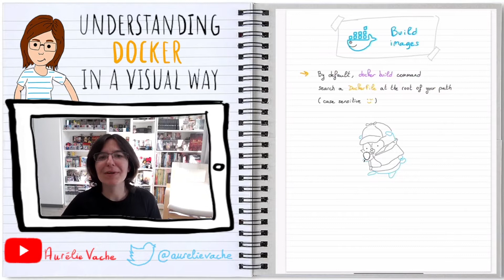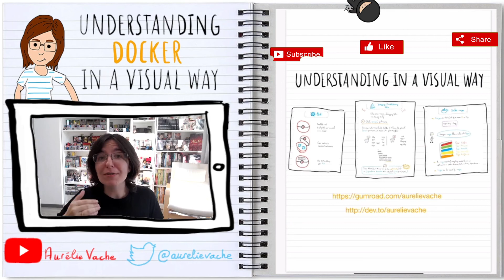[Comprendre Docker en 2 minutes 🇫🇷] Understanding Docker in a visual way - 03 - Build images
Suite à la série de vidéos "Understanding Kubernetes in a visual way", j'ai décidé de faire une nouvelle série de vidéos basée sur Docker.
Cela peut être difficile de débuter avec Docker, de comprendre la technologie.
Dans cette série de vidéos, j'essaie d'expliquer les concepts abstraits de Docker avec des illustrations et à chaque épisode des commandes concrètes d'exemples.
Dans cet épisode, nous allons parler du build/de la construction d'images.

Au menu :
0:00 | Introduction
0:12 | Build images
0:39 | Les commandes à utiliser

Understanding Docker can be difficult or time-consuming.
In this serie of video I try to explain Docker abstract concepts with illustrations and concrete commands.
In this first episode, let's discover images.

I hope this kind of video with technical sketchnote will help you in your Docker/containers learning journey.
If it could be interested you, I've sketched a lot of Kubernetes concepts in an "Understanding Docker in a visual way" book, available on GumRoad.